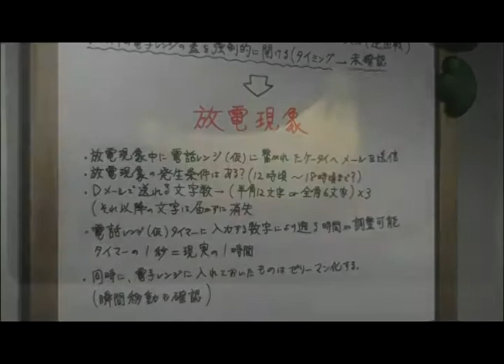The Mad Scientist in Love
My entry for the 2013 Dragon*Con Fandom Music Video Contest (Anime: Romance category)

by LEONHART Anime Music Videos